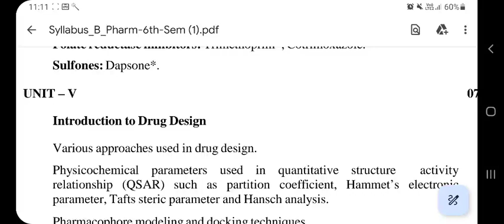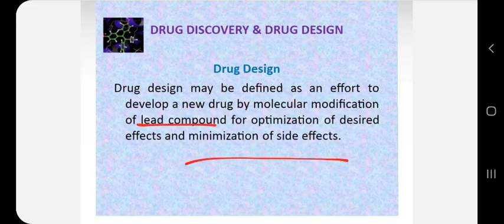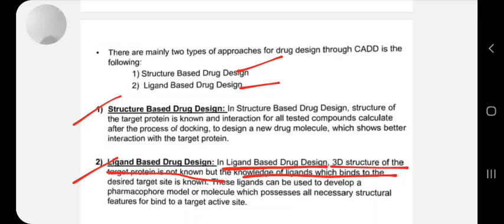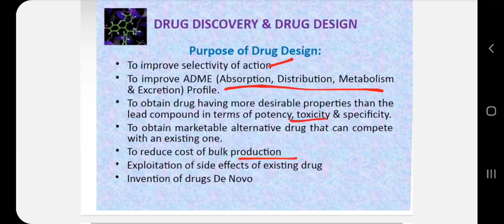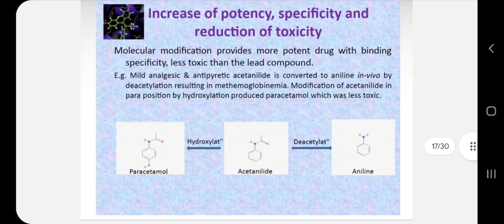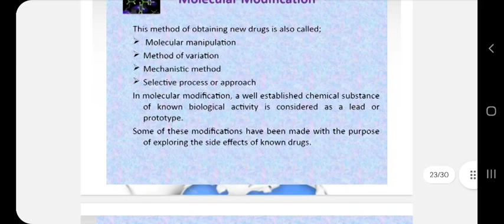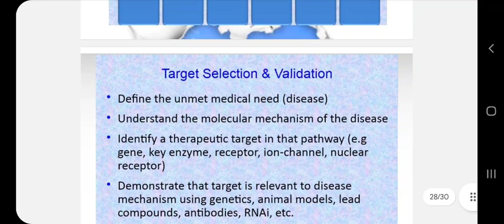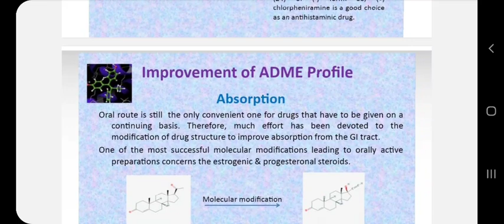Introduction to drug design||Various approaches used in drug design||Complete|MC-3 6SEM